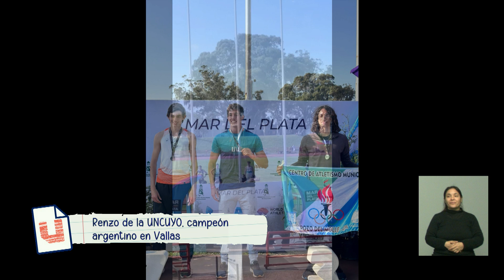Renzo Cremaschi campeón argentino en Vallas con la UNCUYO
El atleta de la UNCUYO se posiciona entre los mejores por sus 18 campeonatos nacionales ganados.
Conocelo más en esta entrevista en Apuntes por Señal U